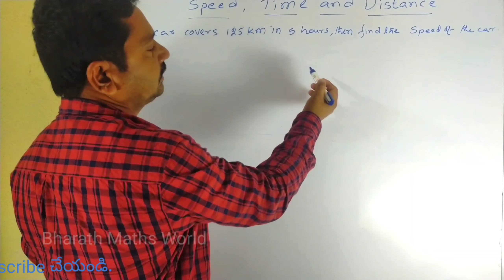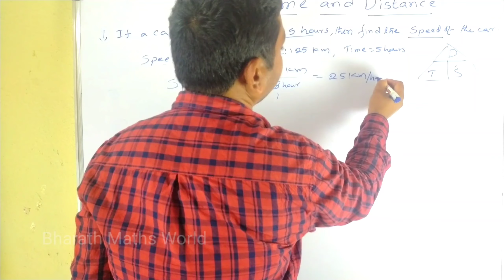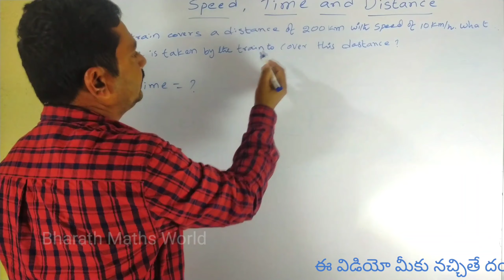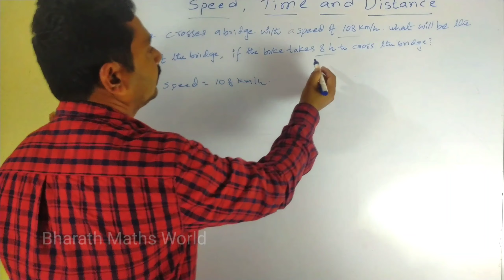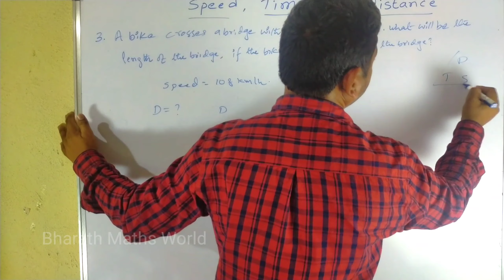Time, Distance and speed Problem Solution#1 - కాలము, దూరము మరియు వేగము సమస్య సాధన#2 - maths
* Kiran’s SSC English Language Chapterwise Solved Papers 11300+ Objective Questions – English - 1997-April 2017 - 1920
SSC Mathematics Chapterwise & Typewise Solved Papers 1999 - April 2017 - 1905
*. eAirtec 102 cm (40 inches) HD Ready LED TV 40DJ (Black)
*. eAirtec 102 cm (40 inches) HD Ready Smart LED TV 40 SMART (Black)
Samsung 108 cm (43 Inches) Full HD LED Smart TV UA43N5300AR (Black) (2018 model)
Redmi 6 Pro (Black, 4GB RAM, 64GB Storage)
Realme 3 Pro (Nitro Blue, 4GB RAM, 64GB Storage)